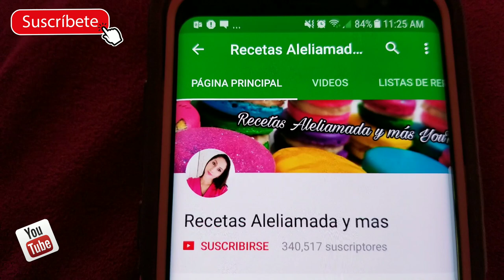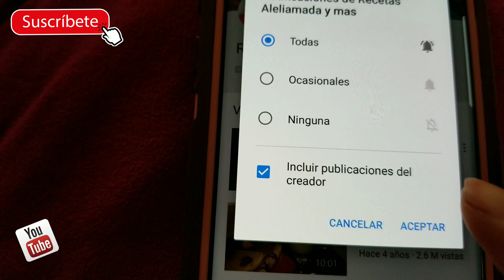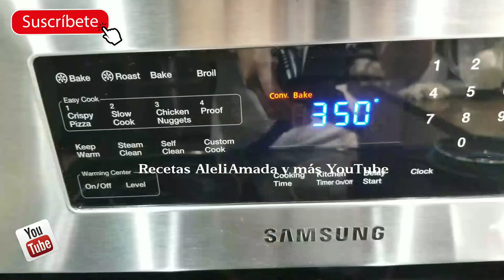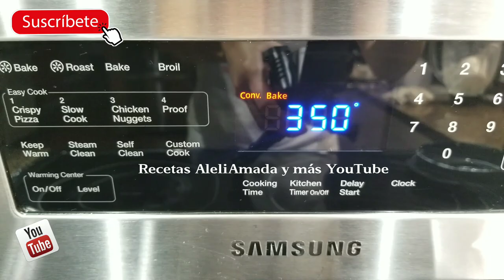FLAN NAPOLITANO PARA RELLENO DE PASTELES | 2DA. RECETA PARA NEGOCIO.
RICO FLAN NAPOLITANO HECHO A BAÑO MARIA, EN HORNO, TAMBIEN LO PUEDES HACER EN ESTUFA O EN MICROONDAS.

*Min. 11:05 dije ingredientes*
1 lata de leche evaporada
1 lata de leche condensada
1/2 Litro de leche entera
6 huevos
1 cucharada de vainilla
***azúcar necesaria para el caramelo.
*JAMAS HARIA UN VIDEO SIN DAR LA RECETA, AUN SIN IMPORTARME QUE YO OCUPO ESTAS RECETAS PARA MI NEGOCIO, NO SOY ASI, NO SOY LO QUE PIENSAN Y SEÑALAN, ME GUSTA COMPARTIR Y QUE TENGAN UN INGRESÓ EXTRA PARA AYUDAR A SU FAMILIA, DIOS BENDICE Y EL SOL DA PARA TODOS, HAY AMIGOS PASTELEROS DE MI COMUNIDAD QUE ME SIGUEN E INCLUSO HAN HECHO MIS RECETAS Y ME HAN DADO LAS GRACIAS, YO NO SOY ASI, SOLO VEAN EL VIDEO COMPLETO PORFAVOR.*

MI MAMA LO HACE CON REQUESON, AUN NO SUBE RECETA, PERO EN CUANTO PUEDA YO SE LAS GRABO, SABE DELICIOSO O LO PUEDES SUSTITUIR CON QUESO RICOTTA (ES UN PRODUCTO ITALIANO), MI MAMI USA LAS LATAS DE LECHE CONDENSADA Y LOS USA PARA HACER FLAN INDIVIDUALES.

LIKE A MI PAGINA FAN DE FACEBOOK.

APOYAME CON TU DEDITO ARRIBA Y COMPARTE MIS VIDEOS.
1,000 G R A C I AS Y B E N D I C I O NES
CANALES RECOMENDADOS:

UNETE AL GRUPO DE REPOSTERIA PARA MIS SUSCRIPTORES, IMPORTANTE VER ESTE VIDEO ANTES Y AHI DEJO INFORMACION PARA ENTRAR.

UNETE AL GRUPO "MOLCAJETE" COMPUESTO POR LOS CANALES YA MENCIONADOS Y COMPARTE RECETAS EN PELIGRO DE EXTINCIÓN. (importante leer reglas y contestar las 3 preguntas que se te hacen, para ser aceptado.